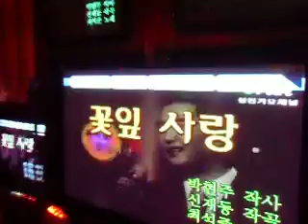SAM_8318.AVI/ 김용진/ 꽃잎 사랑 - 하이친목회 - 노래방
2012/08/21/ Kim, YJ / Petals love - High reunions - Karaoke - 김용진/ 꽃잎 사랑 -  하이친목회 - 노래방